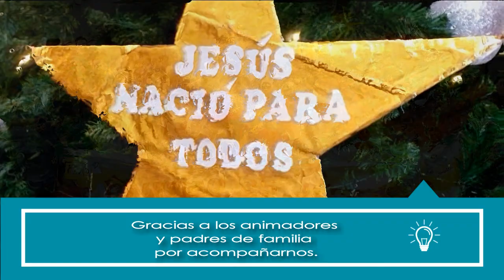Sembradores de Estrellas de Lima, Perú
Los niños de la IAM de Perú el domingo 5 de enero de 2020 fueron los protagonistas y envíados como "Sembradores de estrellas" en Lima.
Los niños salen a las calles proclamando la buena noticia de la Navidad y llevan con alegría el mensaje de Amor “Jesús nace para ti” y «Jesús nace para todos».

Los  niños  salen  a  las  calles  proclamando  la  buena  noticia  de  la  Navidad
y  llevan con  alegría  el  mensaje  de  Amor
“Jesús  nace  para  ti”   y  «Jesús  nace  para  todos».

Fue un gran día hoy inaguramos la campaña Sembradores de Estrella
en la iglesia del Sagrario costado de la Catedral de Lima,
con mas de 130 niños y adolescentes y 40 de animadores y padres de familia!